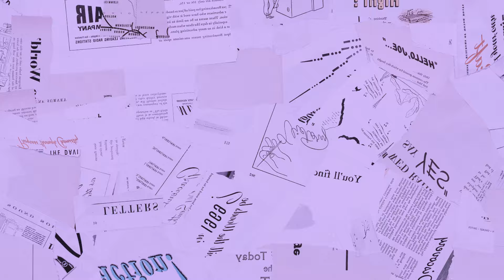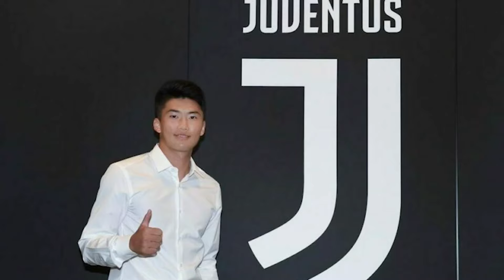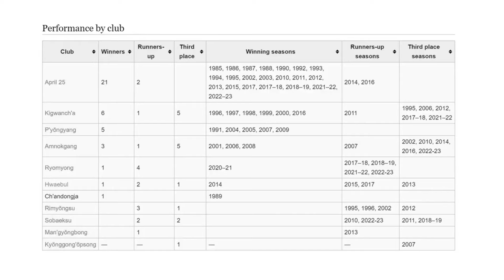Gone Without a Trace The Enigma of North Korea's Ronaldo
Step into the extraordinary saga of Han Kwang-song, the football prodigy hailed as the "North Korean Ronaldo" for his mesmerizing talents. This compelling video delves deep into the incredible odyssey of Han, tracing his remarkable journey from the bustling streets of Pyongyang to the illustrious arenas of European football.

From Prodigy to Professional:

Embark on a mesmerizing voyage through Han's early years, where his innate brilliance on the pitch captured the attention of scouts and enthusiasts alike. Follow his meteoric rise as he secures a coveted spot with Italian powerhouse Cagliari, showcasing his raw talent and unwavering determination.

Witness the fervor surrounding Han's much-anticipated move to Juventus, a culmination of his hard work and dedication to the sport. Explore the euphoria and anticipation that surrounded this pivotal moment in his career, as fans eagerly awaited the next chapter in his footballing journey.

Politics on the Pitch:

Peel back the layers of complexity surrounding Han's career as we uncover the intricate web of geopolitical tensions and diplomatic constraints that cast a shadow over his aspirations. Delve into the nuanced dynamics of UN sanctions and North Korean regulations, which posed formidable challenges to Han's professional trajectory.

Unravel the complexities that thwarted Han's ambitious transfer to Juventus, despite initial hopes and expectations. Gain insight into the myriad factors at play, from diplomatic tensions to bureaucratic hurdles, that ultimately shaped the course of his career.

The Mysterious Disappearance:

Embark on a riveting exploration of the events that precipitated Han's enigmatic disappearance from the footballing spotlight. Navigate through the labyrinth of speculation and conjecture as we examine the various theories surrounding his sudden vanishing act, from political pressures to personal motivations.

Probe deeper into the lingering mysteries surrounding Han's absence from professional football, as we confront the unanswered questions and unresolved narratives that continue to captivate fans and pundits alike.

A Return to the Field?

Chart the recent developments in Han's story, including his unexpected return to the realm of North Korean football. Engage in thought-provoking discussions as we contemplate the implications of his resurgence and ponder the trajectory of his career in the years to come.

This immersive narrative transcends the boundaries of sport, offering profound insights into the resilience of the human spirit, the complexities of geopolitical dynamics, and the enduring pursuit of excellence against all odds. So, lace up your metaphorical boots and join us on an unforgettable journey as we unravel the intricate tapestry of the disappearance of the North Korean Ronaldo!